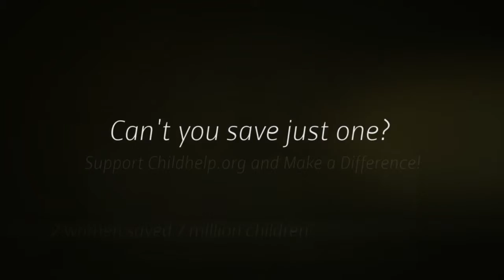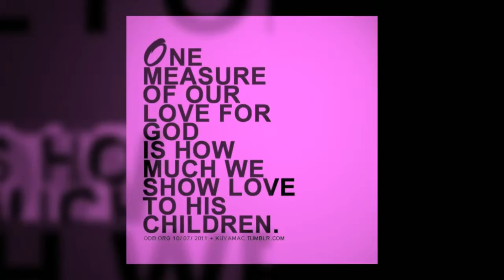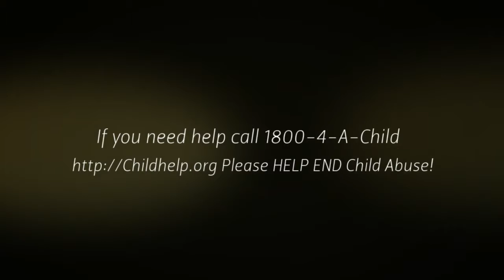A Hero of Hope for Abused Children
5 Children are killed every single day in the United States from abuse & neglect. Over 80% of those deaths are voiceless victims under the age of 4.
Please help end child abuse and be a hero of hope for our countries most precious, innocent little victims.
If you are the victim of abuse, please know that help is available 24 hours a day!